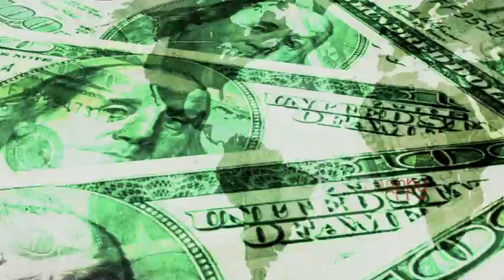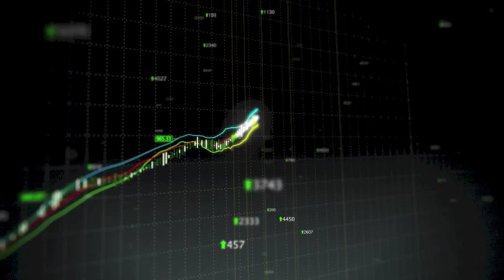Attract Wealth Subliminal Messages - engineered multimedia for quick and best results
Engineered multimedia for better results. No need to try and read the affirmations. Just enjoy the video!